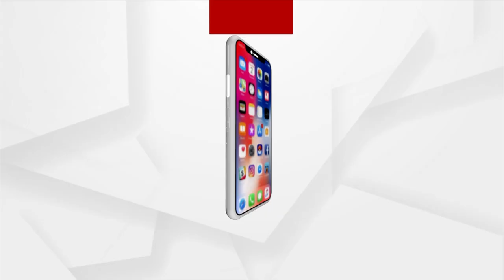State Congress To Gherao 314 Blocks In August 18 On 9 Point Charter Demand